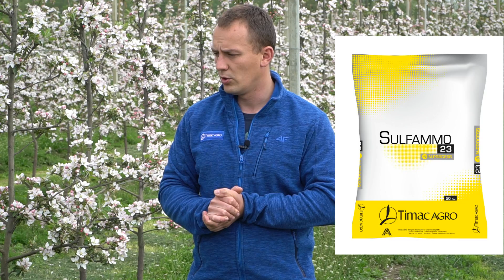Ocena kwitnienia – komunikat sadowniczy Mateusz Nowacki, 08.05.20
Nowy komunikat sadowniczy Mateusza Nowackiego z Timac Agro. Zalecenia na okres opadania płatków w jabłoniach. W przypadku niektórych odmian jabłoni w rejonie grójecko-wareckim kwitnienie dobiega końca. W tym okresie rośliny są w stresie energetycznym, ponieważ cała energia kierowana jest na pomyślność przebiegu kwitnienia.
W tym sezonie rośliny napotkały w tym procesie na wiele przeszkód, takich jak susza czy fala przymrozków. Także obecne niskie temperatury nocą nie sprzyjają.
Trwa intensywne namnażanie komórek. Warto zatem dostarczyć fosforu, który jest nośnikiem energii, a także azotu. Co więcej? Zapraszamy do obejrzenia: